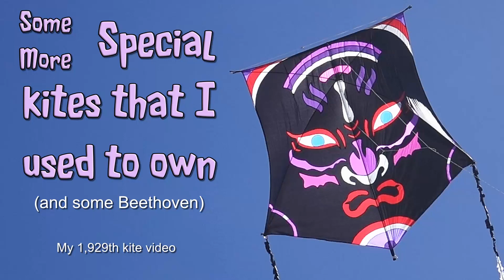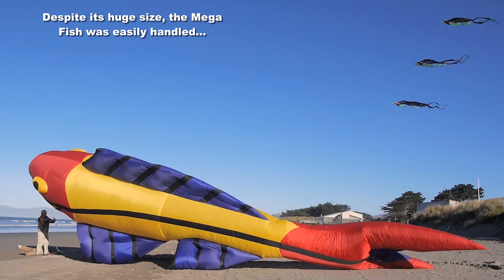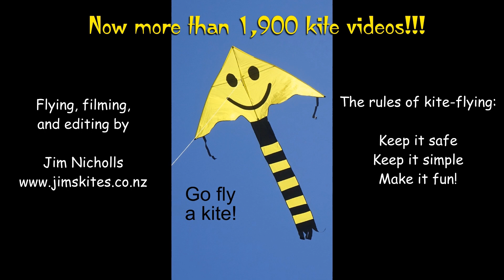Some more special kites that I used to own (and some Beethoven)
My 1,929th kite video.  With the weather not allowing much flying these days, I've put together another compilation of some of the great kites that I used to own and have now parted with.  And for those who like music, Beethoven's Moonlight Sonata accompanies the video.